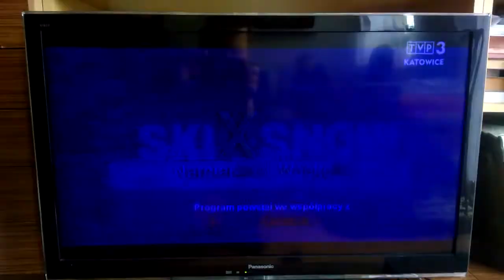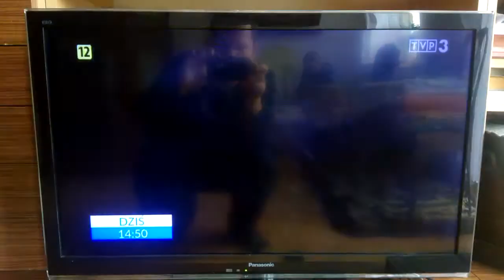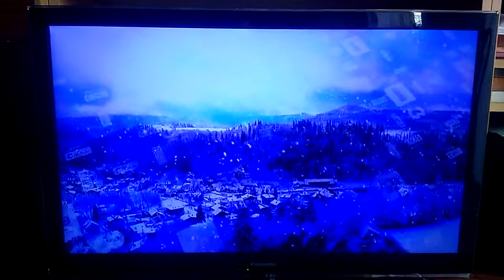T\/P3 - Zapowiedzi z 24.02.2018r.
T\/P3 - Zapowiedzi z Soboty 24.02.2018r.